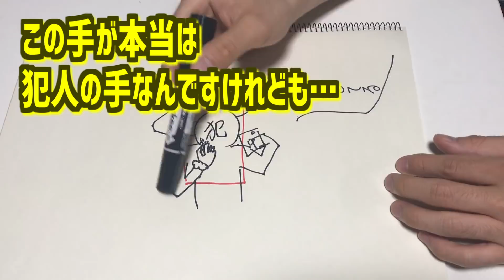【コナン検証】自作自演写真トリック再現してみた【白い手の女/アニメ896話.897話】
劇場版『名探偵コナン ゼロの執行人』は安室透のドライブテクニックにメロメロでした！何度でも執行されたい！今回は名探偵コナンの92巻！白い手の女の事件！プロゴルファーが愛してるの頬の文字を熱狂的なファンが書いたと思わせた自作自演のトリック実写化に挑戦！クリアファイルで頬に文字が書ける！？男性が撮った写真が女性が撮ったように見せられる！？果たしてできるのか！トリック検証動画33本目！自作自演写真の誕生だ！！！！！！！！！

毎週土曜日20時に名探偵コナンのトリック検証動画をかかさず配信！このトリック俺が再現してみせる！
平山智規×マツダハヤト×五十嵐（早稲田大学二年生）さんでやってます。

★今回コナンをやってくれたしざーずちゃんねるのニノマエさんのチャンネルはこちら！元美容師イケメンYouTuberのおかしな日常動画がつまってる！ちゃおす！

★CANDYROPEおすすめ動画
名探偵コナンの１万円札に乗るトリックって本当にできる！？再現してやんよ！【三人の第一発見者/アニメ検証】
名探偵コナン！服部平次の考えた密室トリック実際はできる！？再現してやんよ！【外交官殺人事件/アニメ検証】
名探偵コナン！密室トリックって本当にできる！？再現してやんよ！【イラストレーター殺人事件/アニメ検証】
きゃりーぱみゅぱみゅ-原宿いやほい踊ってみた Kyary Pamyu Pamyu - HARAJUKU IYAHOI
名探偵コナン！ホースを回して掃除機にしたトリックって本当にできる！？再現してやんよ！！【死ぬほど美味いラーメン2/アニメ検証】
名探偵コナン！炭酸水使って鵺の仕業にしたトリックって本当にできる！？再現してやんよ！！【コナンと平次の鵺伝説/アニメ検証】
きゃりーぱみゅぱみゅ-原宿いやほい踊ってみた Kyary Pamyu Pamyu - HARAJUKU IYAHOI【練習用】
名探偵コナン！プチファルコン使った密室トリックって本当にできる！？再現してやんよ！【ブログ女優の密室事件/アニメ検証】
名探偵コナン！フィルムケースロケットトリックって本当にできる！？再現してやんよ！！【小五郎はBARにいる/アニメ検証】
名探偵コナン！トランク使ったアリバイトリックって本当にできる！？再現してやんよ！！【意外な結果の恋愛小説/アニメ検証】
ミニ四駆改造！マグナムトルネードやってみた！【神映像/DIY/爆走兄弟レッツ&ゴー‼︎】

★特に人気なシリーズをまとめました！
名探偵コナントリック検証
おさきまっくらドキュメンタリー番組「さくら」

第一弾「おやすみ！丸まげどん!!」はこちら！

≪CANDYROPEとは≫
一回戦を突破するも二回戦にて敗退。優勝すると望んだ去年は一回戦敗退。今年は優勝する。
おさきまっくら全開の中、只今綿飴屋開業にまっしぐら！！登録者100万人も今年中にいったるぜ！！！！！！！！！！！！！

‹その他のおすすめ動画・気になるリンク集›
公開がたのしみな映画！2018年4月13日劇場版『名探偵コナンゼロの執行人』の予告編はこちら！
映画『名探偵コナンゼロの執行人』の主題歌が福山雅治さんの新曲「零-ZERO-」に決定した記事はこちら
金曜ロードショーで名探偵コナンの映画が続々と！2月9日はベイカー街の亡霊！うれしい記事はこちら！
名探偵コナンの新EDテーマが大人気YouTuberみやかわくん「神風エクスプレス」に毎週楽しみな記事はこちら！
名探偵コナンが長期休載！黒幕が烏丸蓮耶と判明した記事はこちら！
名探偵コナン1000話達成！少年サンデー史上初！うれしい記事はこちら！
絶対着たい！帝丹高校ジャージ応募者全員サービスの記事はこちら！
名探偵コナンの脱出ゲーム！行くしかない！ロンドン警視庁からの脱出の記事はこちら！
公開中の映画！劇場版『名探偵コナン から紅の恋歌（ラブレター）』予告編はこちら！
ヒカキンさんの名探偵コナン動画「名探偵コナン再現してみた！」はこちら！
ヒカキンさんの名探偵コナン動画「【恐怖】黒ずくめの男が家にやってきた…」はこちら！
はじめしゃちょーさんの名探偵コナン動画「もし家の中に名探偵コナンの黒い犯人がいたら...」はこちら！
チャンネル人工知能さんの名探偵コナン動画「【物理エンジン】コナンの探偵道具を検証【キック力増強】」はこちら！
QuizKnockさんの名探偵コナン動画「【ダイイングメッセージ】東大生クイズ王なら名探偵コナンに勝てる？」はこちら！
かたまりクリエイトさんの名探偵コナン動画「【検証】名探偵コナンのトリックは本当にできるのか？！【Part1】」はこちら！

Hi!
Every Saturday at 8pm, we experiment Detective Conan’s tricks.
4 years since we started YouTube, and we’re looking for new opportunities. We want more people to watch our YouTube. A lot more, by expanding our contents outside of Japan.
If you like our videos, we would really appreciate if you could contribute to translate our video subtitles to other languages. Any language is welcome!

 We wish today would be an awesome day for you!
ITSUMO, “AMEGATO-GOZAIMASU”!!